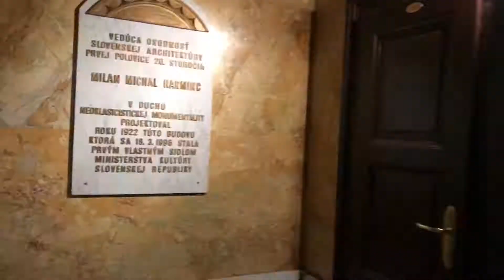Ministerstvo kultúry Slovenskej republiky